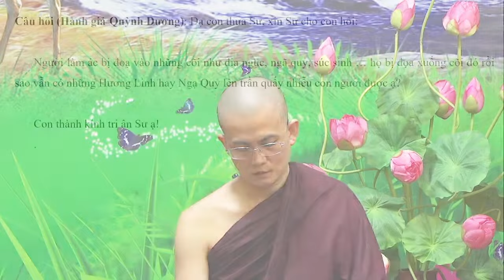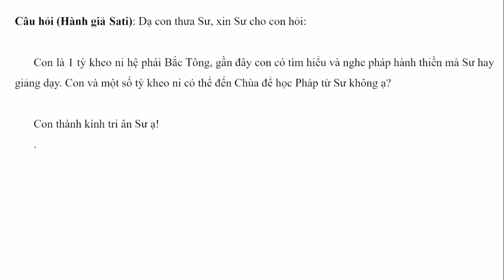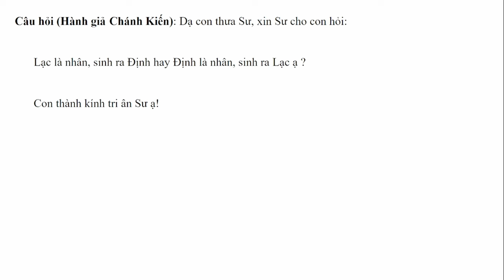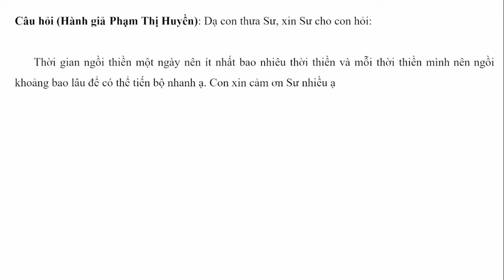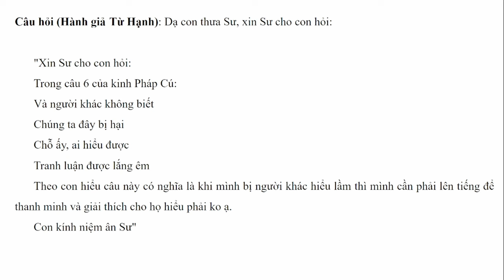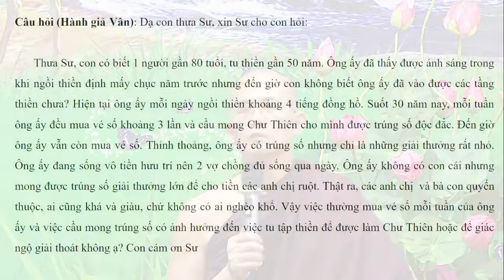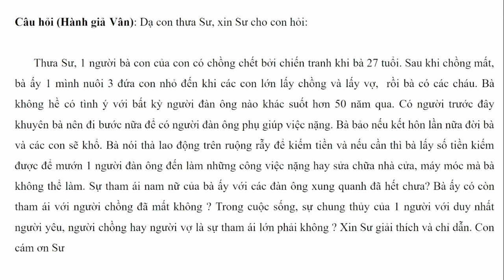GIẢNG KINH TRUNG BỘ - BÀI 70: KINH KĪṬĀGIRI | 06/07/2024 (Không lỗi tiếng)